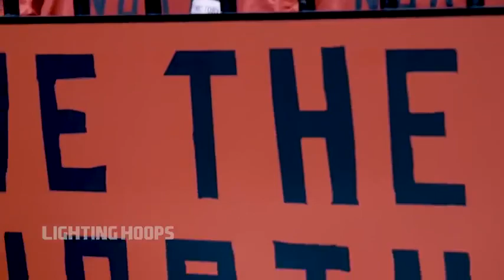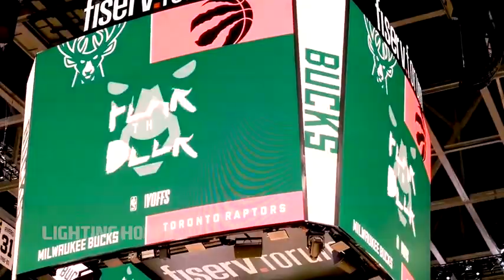Milwaukee Bucks Giannis Antetokounmpo Movie: The Greek Freak's Journey from Immigrant to MVP Full HD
🏀NBA Highlights
🏀Full Game Highlights
🏀Player Highlights
🏀Interviews
🏀Talk Shows
🏀Match Analysis
🏀Halftime/Fulltime Shows
🏀Basketball Podcasts